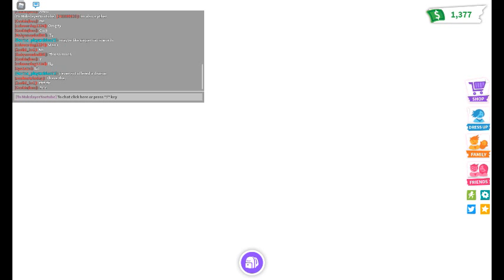i was in a server with a famouse ytber